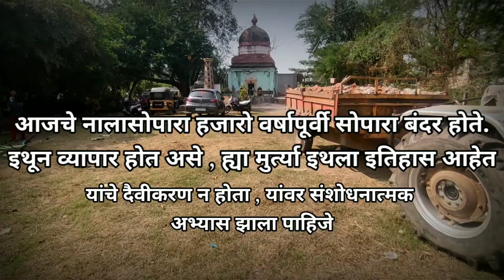का आहेत अशा या मुर्त्या | इतिहासापासून लांब असणाऱ्या प्राचीन मुर्त्या | शोध मोहीम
पोचण्याचे ठिकाण ;
पश्चिम रेल्वे वरील नालासोपारा या स्टेशन वर उतरावे , इथून नालासोपारा (west) पश्चिमेकडून प्रायव्हेट रिक्षा अथवा बस ने निर्मळ या गावी येणे. निर्मळ गावात वसई जवळ जाणाऱ्या रस्त्याला सुळेश्वर महादेव हे मंदिर विचारत आल्यास आपल्याला. मंदिराच्या अंगणातच या मुर्त्या आणि समाधी दिसतात. याच निर्मळ - वसई रस्त्याने वसई च्या दिशेने जाताना गिरीज हे गाव लागते. आणि या गावातही एक ऐतिहासिक किल्ला काहे. त्याला सुद्धा नक्की भेट द्या.
किल्याचे नाव वज्रगड आहे. खालील लिंक वर क्लीक करून "वज्रगड" किल्याची video पहा .

Nallasopara railway station
Nallasopara station
Nallasopara city virar station vasai station nallasopara fort Vasai fort arnala fort vajragad fort historical city old stachu Buddha stupa Buddha nallasopara old village old fort tampl narveer chimaji appa Maratha Peshwa Portuguese British fort YouTube video ferfatka Dhananjay Potdar shodh mohim Chatrapati Shivaji Maharaj Buddha caves Mumbai Thane Andheri nallasopara Palghar Killa Maharashtra Marathi video marathi channel explore history historical places Maharashtra and Mumbai City